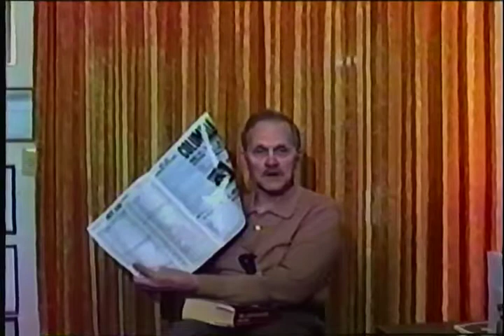1987 Open Door Interview Bud Frimoth - Unedited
Unedited Interview of the Reverend Bud Frimoth of the Open Door Radio show - 1987